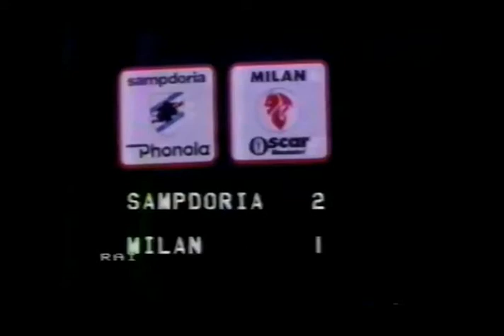Sampdoria-Milan 2-1 Serie A 84-85 25' Giornata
40'  Vierchowod
72'  Souness
83'  Battistini